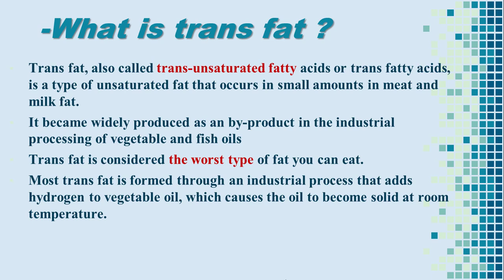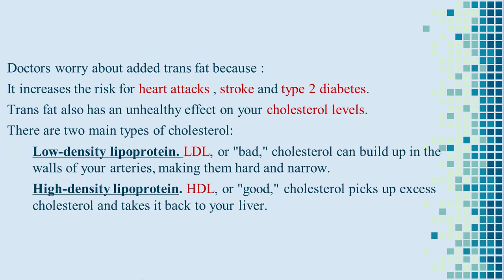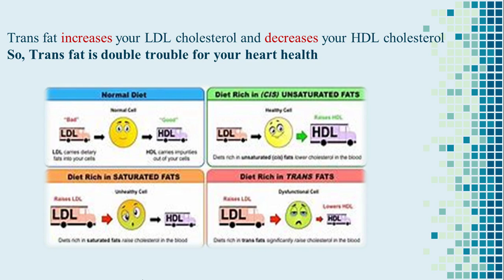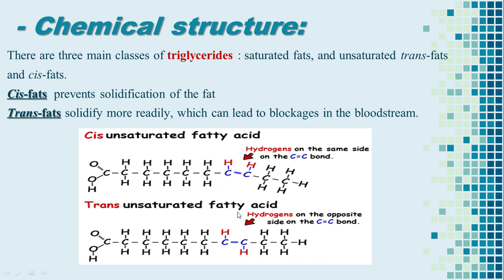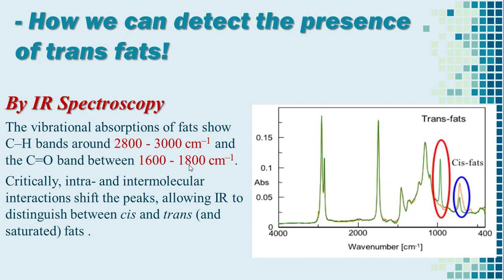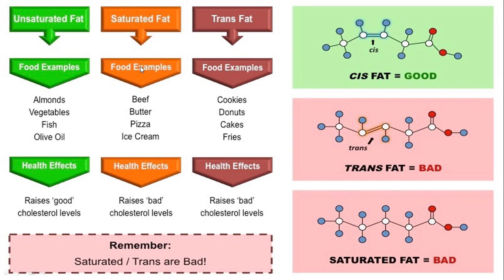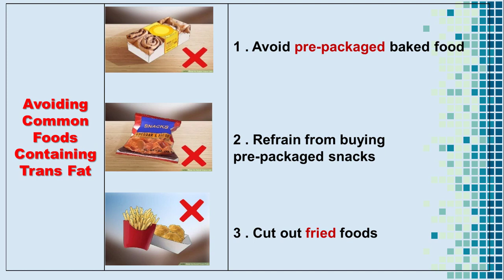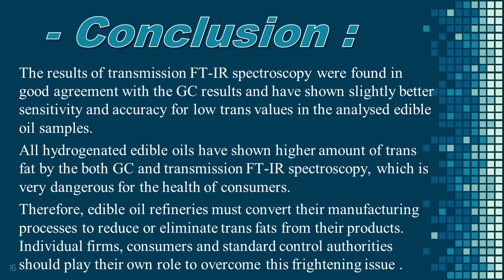IR TRANS FATS organic chemistry group WPB2